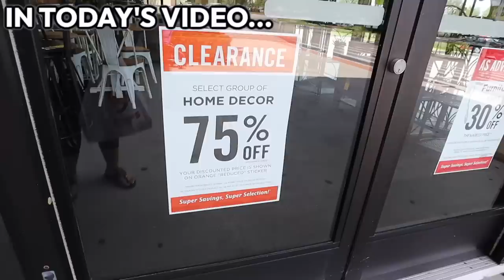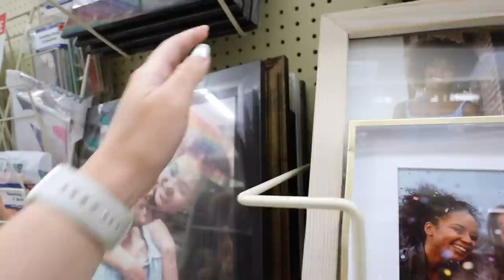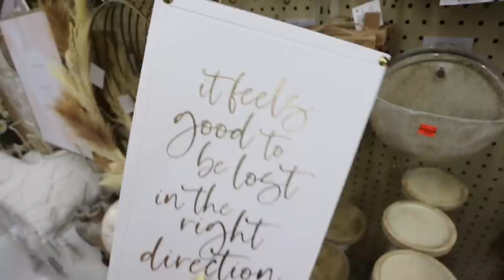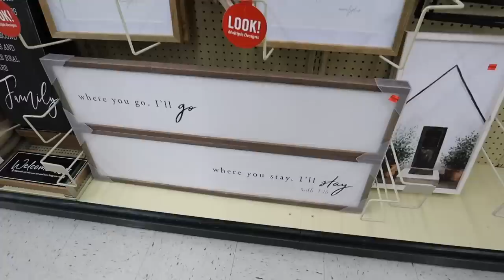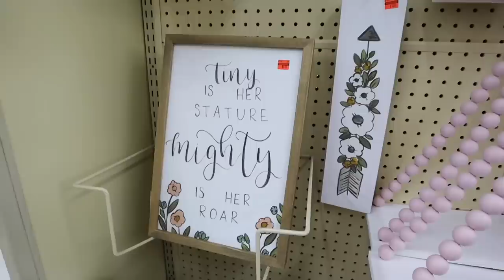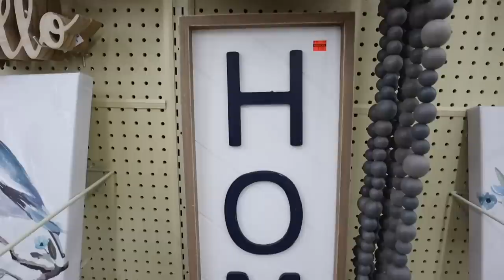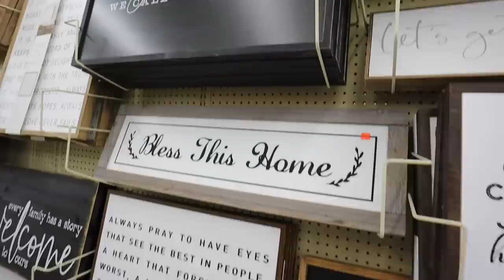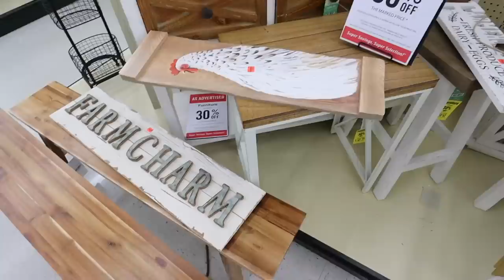75% OFF HOBBY LOBBY ANNUAL CLEARANCE EVENT 🚨 | 1000+ Markdowns on HIGH-END Dupes! | Clearance Decor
AAAHHH! Its time for the annual Hobby Lobby 75% Off clearance event!! Thousands of 75% off clearance home decor markdowns on high end dupes! Shop with me at hobby lobby while I show you as many 75% off clearance items as I can! sale! Storewide clearance on all home decor at hobby lobby including high end dupes like the Anthropologie Mirror dupe... its over $200 off!!! Shop With Me At Hobby Lobby as we look at Summer Decor that is so affordable! We are looking at 75% off items like wall decor, wall shelves, throw pillows, home accents, picture frames, vases, and so so so much more! You need to RUN to your local hobby lobby this week because these crazy clearance deals are happening NOW!

xoxoxo katie

14422 Shoreside Way, Suite 110